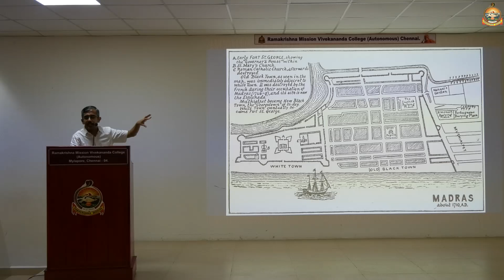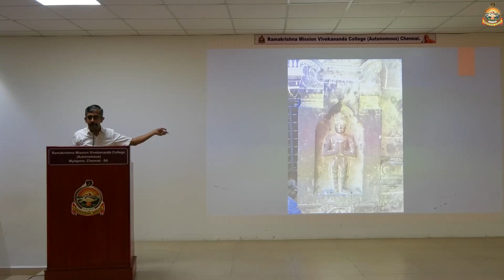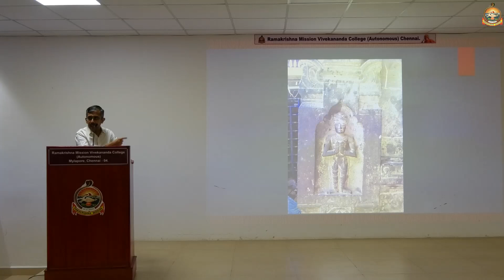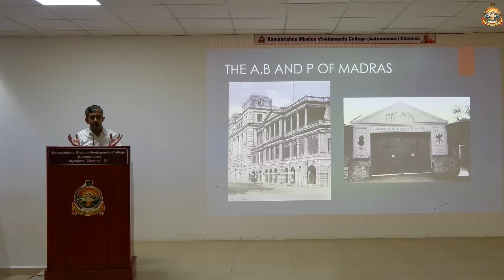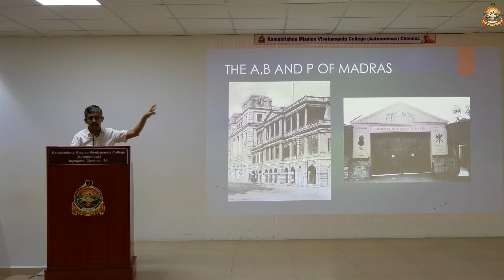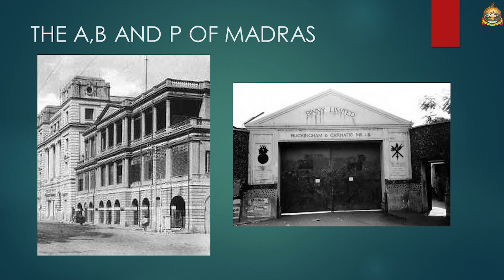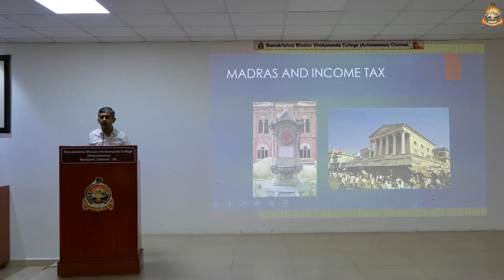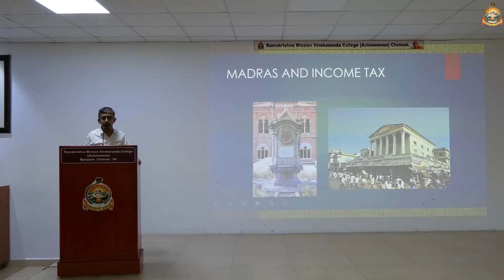Madras to Chennai –An Economic Transition | CA Karthik Bhatt | Madras Day Celebrations | RKMVC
In connection with Madras Day Celebrations
A talk by Shri Karthik Bhatt (Chartered Accountant)
On the topic ‘Madras to Chennai – An Economic Transition’